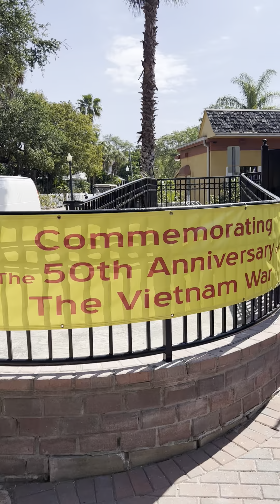WHAT an EVENT Right Here In DUNEDIN ! National Vietnam War Veterans Day 2023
March 29, 2023. National Vietnam War Veterans Day 2023
Andrew Stinnette PA Thanks ALL for there SERVICE ...Protecting our FREEDOM !
PICTURED Sergeant Stubby !
On National Vietnam War Veterans Day, we honor all those who bravely served in the Vietnam War and who sacrificed, as did their families and caregivers.

Since the birth of the United States, no single generation of Americans has been spared the responsibility of defending freedom by force of arms. More than 44 million American men and women have sacrificed and served in times of war.

In 2008, the Secretary of Defense was authorized by law to conduct a commemoration of the 50th anniversary of the Vietnam War.

All military families endure the hardship of separation, uncertainty and fear, but the families of our Vietnam Veterans also witnessed their husbands and wives, sons and daughters, and fathers and mothers returning home to a nation in turmoil. They watched as the vast majority received no formal recognition for their service and weren’t welcomed home in ceremonies hosted by their communities.VA/News